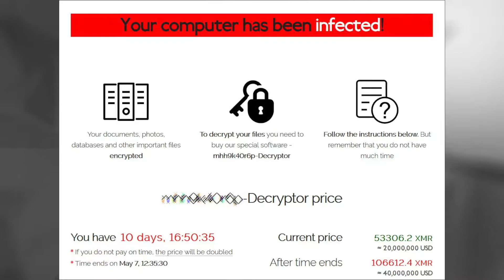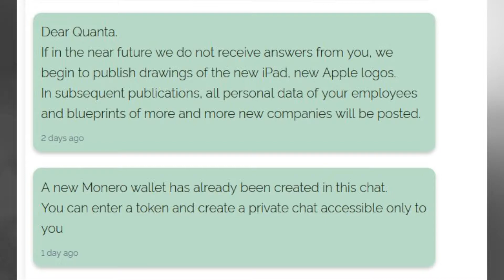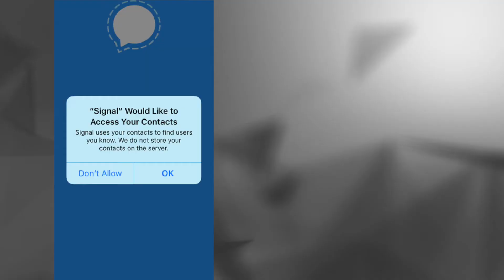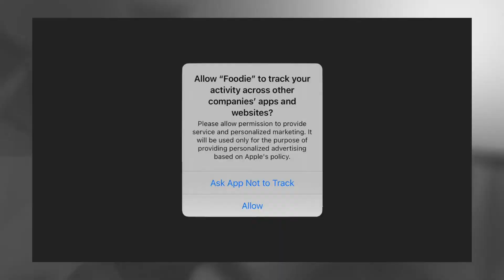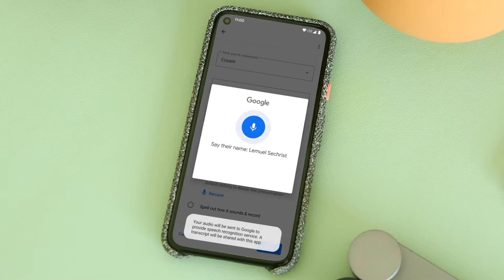RANSOMWARE HACKERS LEAKS UPCOMING APPLE M1X MACBOOK PRO | TECH - EP39 | Tamil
The ransomware hackers have leaked the upcoming Apple M1X chipset MacBook Pro specs. Apple has finally rolled out the most controversial software update for iOS devices. It is the iOS 14.5. Netflix has rolled out the "Play Something" feature. With the new Google Assistant software, it can pronounce names more accurately. Samsung unveils the Galaxy Book Pro series. In another two weeks time, Asus will be unveiling the Asus Zenfone 8 series. It could be unveiling a Zenfone 8 mini too which is a compact size smartphone.

Video gears used in this video